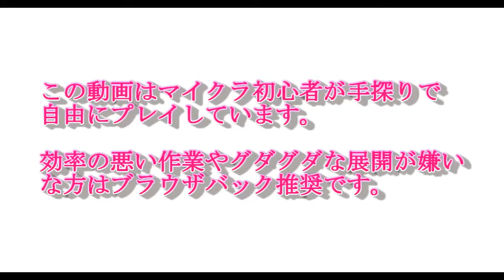【PS3版マインクラフト実況】yataro村発展記 ♯13 【初めての遠足】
初めての遠足編♪
トラップタワーの建設できそうな場所を探しに行きます。

そろそろトラップタワーを作りたいのでマップの未開拓の地へ探検に出かけました。良い感じの海洋エリアがあったので次回辺りでそこに作ってみましょうかね＾＾